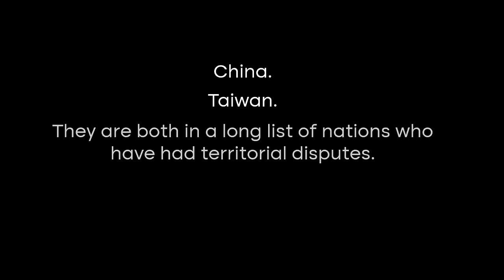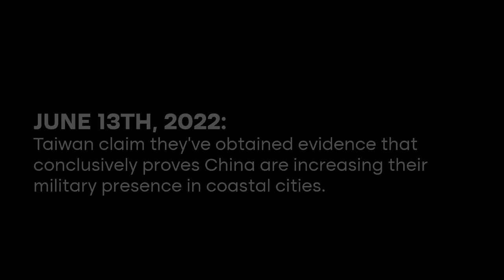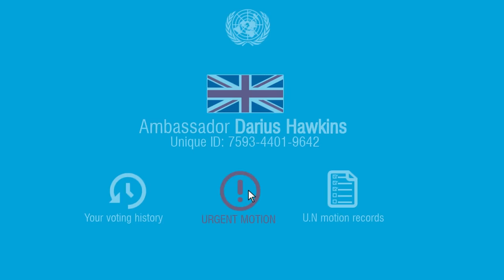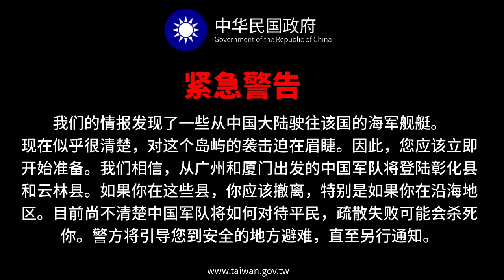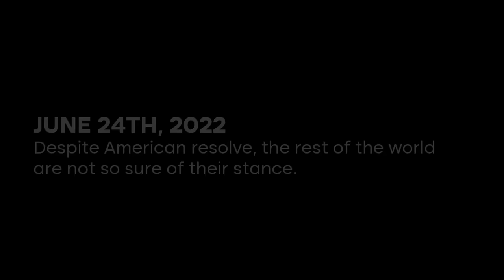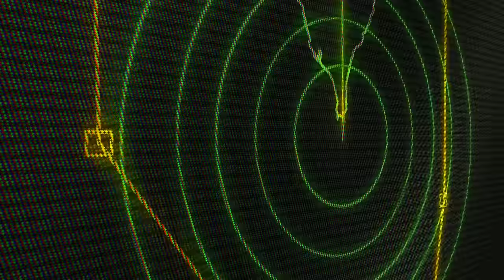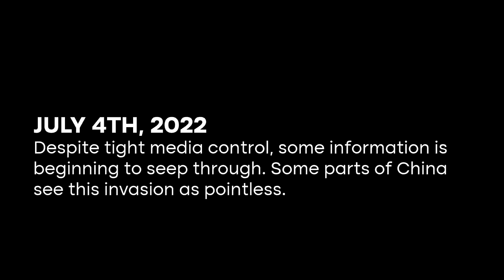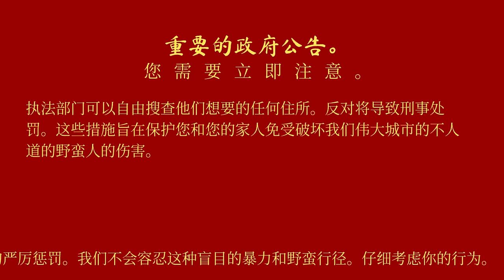EAS Scenario - Invasion of Taiwan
An exploration of how events could play out if the People's Republic of China launched an invasion of Taiwan, using news broadcasts and government intelligence.